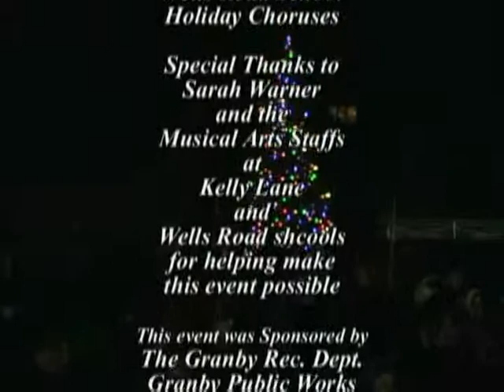Granby Holiday Tree Lighting Celebration